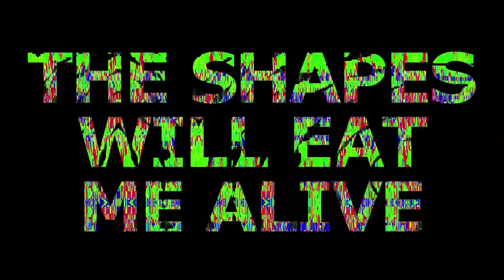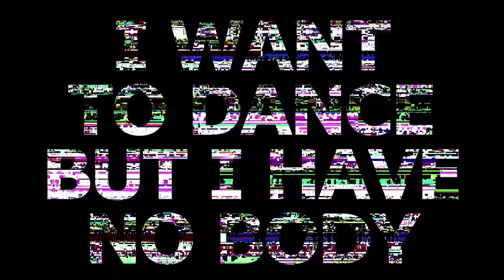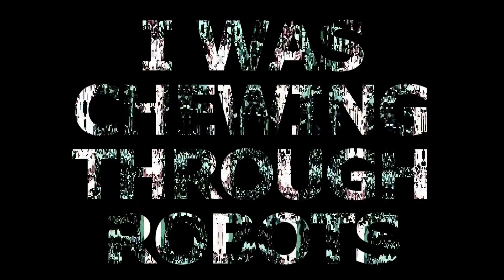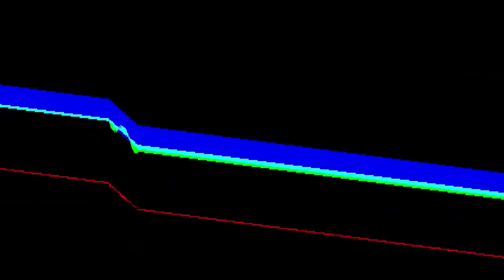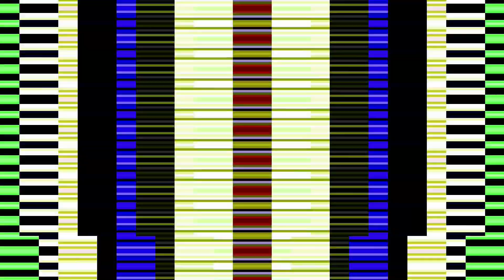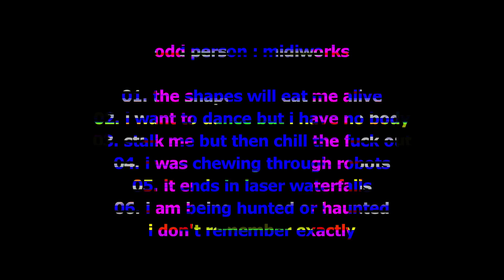odd person : midiworks [full visual album] +++ [max/msp/jitter audio-reactive visuals]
a visual album of harsh psych electro and audio-reactive visuals created in max/msp/jitter.  Released by the Poverty Electronics label.

00:00 : intro
00:11 : the shapes will eat me alive
04:08 : i want to dance but i have no body
07:11 : stalk me but then chill the fuck out
11:40 : i was chewing through robots
15:33 : it ends in laser waterfalls
20:24 : i am being hunted or haunted i don't remember exactly
25:11 : outro

if you've made it this far, enjoy some Bandcamp download codes:

slxp-hzkd
sce8-5gzh
ukjc-chv5
xzgc-w5gr
jtk4-wrrl
fuyj-cshj
lwk6-wdpy
qpzt-cd3r
g72t-xcdl
3wly-jcwe
wppy-kwd3
p9fn-k4ss
r3dx-6qcd
6h47-y2r6
k4cd-blhk
kphs-xja8
z6cc-eg32
zyhc-33lh
nte4-cxv5
wz6h-cpgr